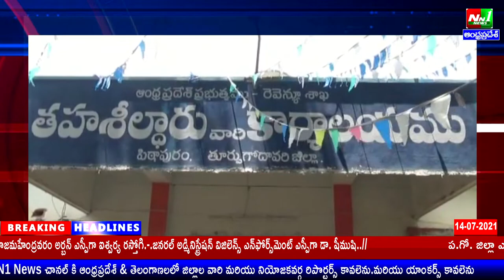పిఠాపురం తహశీల్దార్ కార్యాలయం ఎదుట VRAలు చేస్తున్న నిరసన దీక్షను విరమించి, ధర్నా .